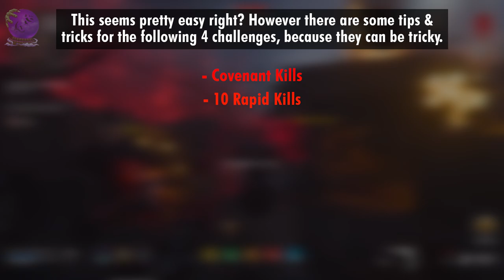Vanguard Zombies: DARK AETHER Mastery Camo Guide (Solo Unlock Strategy)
Here's how to get Vanguard Zombies Dark Aether mastery camo while playing solo, using this unlock strategy guide. Camo challenge guides for solo rapid kills, covenant kills, best camo grinding startegies and more. Every weapon class included to get dark aether, plague diamond and golden viper.

⌛ TIME STAMPS:
0:00 - Intro
0:33 - Weapon Camo Challenges
1:10 - How To Get More Weapon XP
1:58 - Best Weapon XP Methods in Zombies
3:42 - Tips & Method for Camo Grinding
5:16 - Explaining Harvest & Transmit Objectives
6:35 - Covenant Kills Guide
7:18 - Solo 10 Rapid Kills Guide
8:21 - Boom-schreier Kills Guide
8:58 - Sturmkrieger Kills Guide
9:40 - Bugged Weapons
10:35 - Final Thoughts
10:51 - Outro

If you have any questions or suggestions leave them down below in the comments!